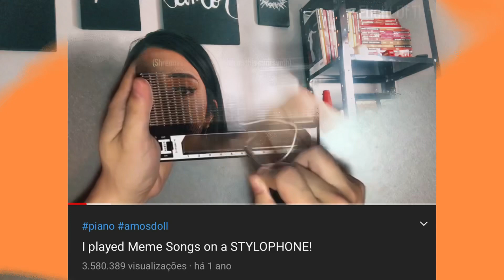5 INSTRUMENTOS DIFERENTÕES QUE VOCÊ NUNCA VIU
🔴 Meu curso de canto: Calendário do Canto 2022 🔴

Nesse vídeo eu te mostro os instrumentos mais diferentões do mundo 🌍

De onde eu tirei esses conteúdos?